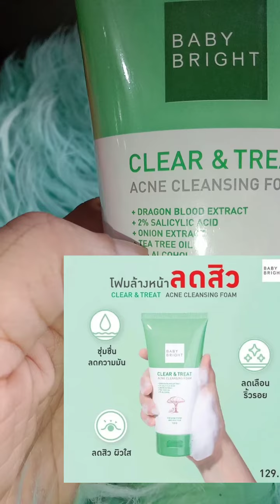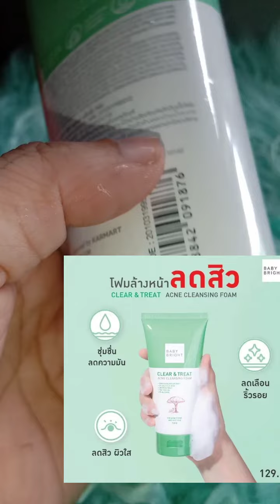baby bright Facewash acne Facewash